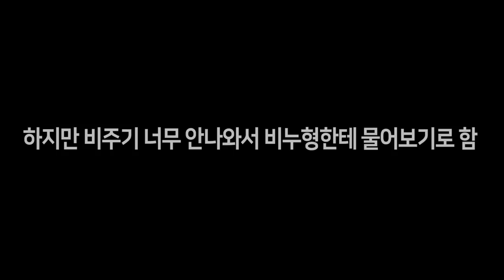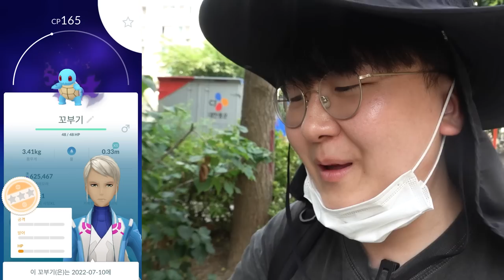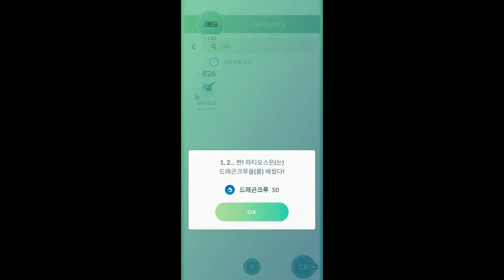로켓단 보스 비주기넘 잡으려다가 쓰러질 뻔했습니다... ㅠ [ 포켓몬고(Pokemon GO ) ] l 휴지(HueZ)